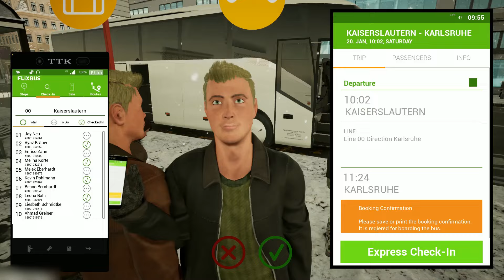Fernbus Simulator Long Trip Snowy Travel 117KM from Kaiserslautern to Karlsruhe with Setra Bus! ETS2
Fernbus Simulator & Euro Truck Simulator 2 Gameplay | Logitech G29 Steering Wheel

Hello guys Today i will travel with the long road trip 117KM from Kaiserslautern to Karlsruhe the City of Germany , I will travel with Setra S 515 HD and driving with Logitech G29, Please enjoy with the very nice view along the road together with me in my Video Gameplay , Thanks
PC Spec:
CPU: Ryzen 7 1700
Ram: DDR5 16GB
HDD: 3TB + SSD 256GB
GPU: Nvidia RTX 4090 8GB